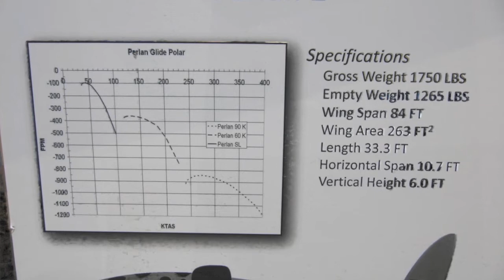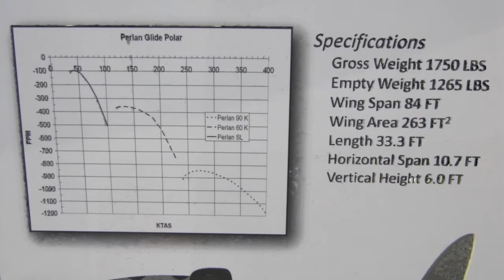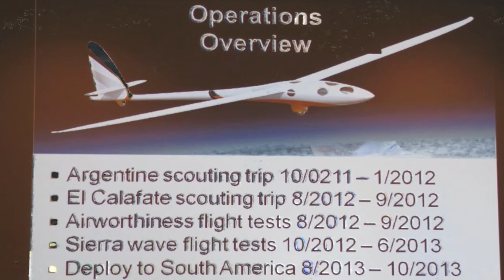SSA 2012—Interview with Greg Cole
Interview by Rand Baldwin of SoaringCafe.com with Greg Cole at the February, 2012 Soaring Society of America (SSA) convention in Reno, Nevada. Greg is the founder and chief designer of Windward Performance, which is building the Perlan 2 sailplane. The Perlan 2 is designed to use mountain wave lift triggered by the interaction of the southern polar vortex with the Argentine Andes to climb to 90,000 feet.